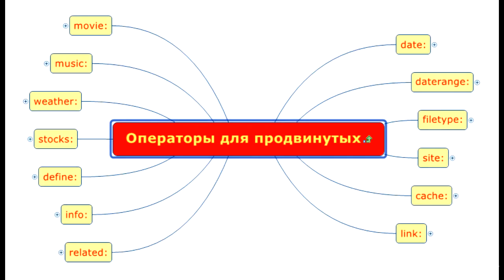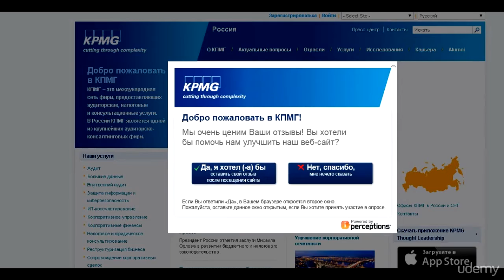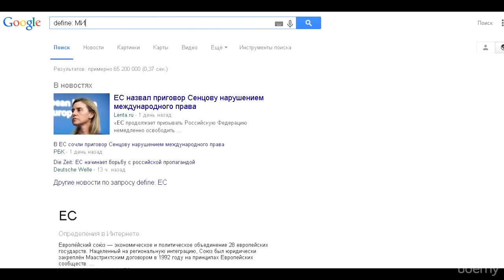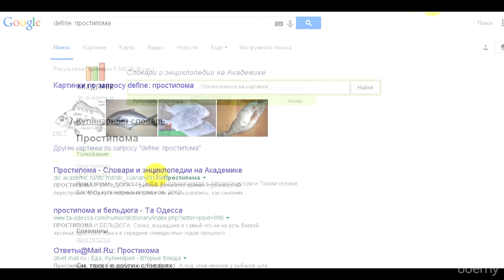Как узнать значение слова. Оператор Гугл define.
Примеры в очередном видео из курса про быстрый поиск с Гугл.
Большинство людей не использует все возможности поисковой системы Гугл. Вы уверены, что умеете ею пользоваться?

Полезные материалы для самообразования по быстрому поиску в Интернете.  Бесплатный, быстрый, эффективный поиск информации в интернете. Эффективное использование Google, Яндекса и т.д.